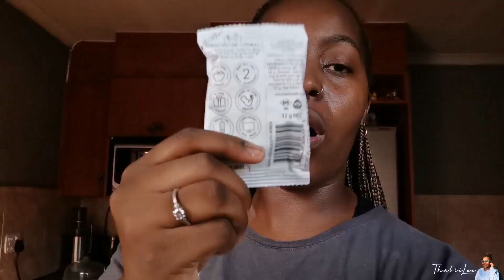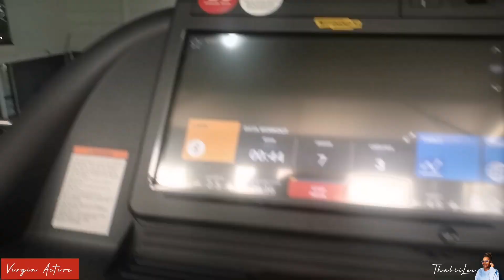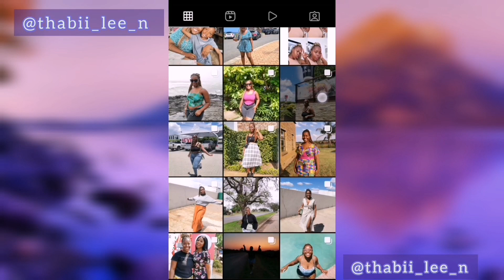VLOG: Jesus and the Church with Oncemore Six.| All night rehearsal @church.| Gym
Hey hey heyyyyyy ❤️Hey Leelies.
Here's a new VLOG ✌🏾💕in this VLOG I went to a wonderful worship experience with a friend of which I still can't get over. I went to the gym and also we had an all night rehearsal at church in preparation for Easter ❤️
XOXO
Thabiso 😚